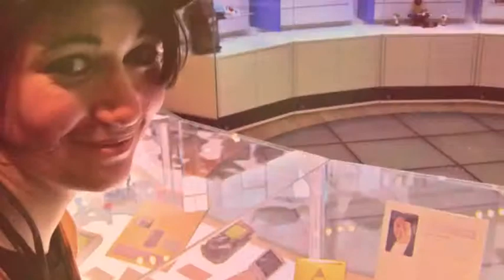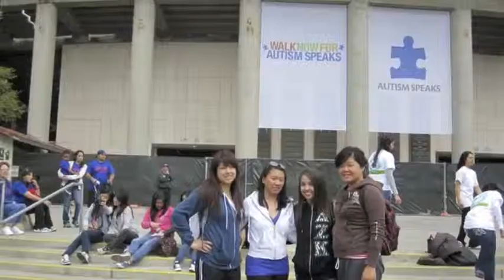Iota Class Slideshow Fall 2011